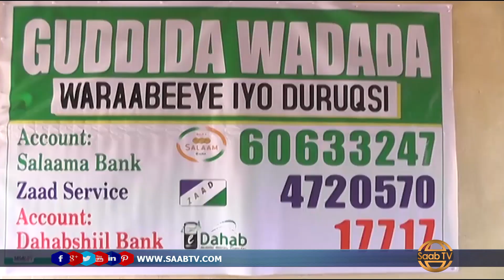Dhismaha Wado Cusub Oo Isku Xidha Degmooyin Ka Tirsan Gobolka Togdheer Oo La Bilaabay